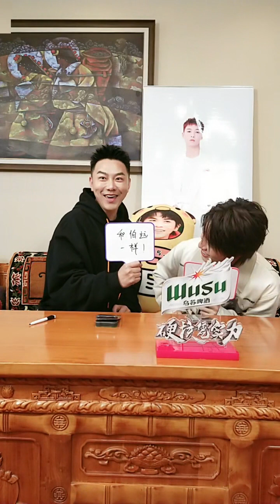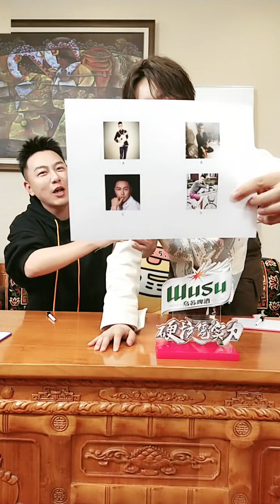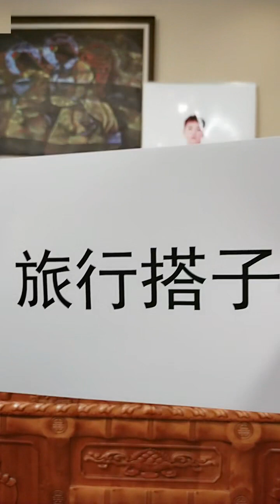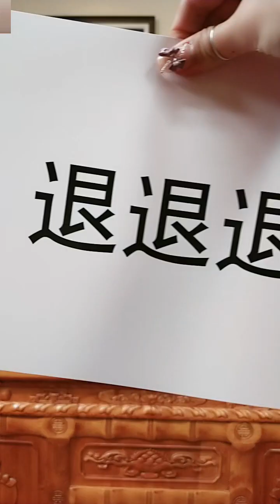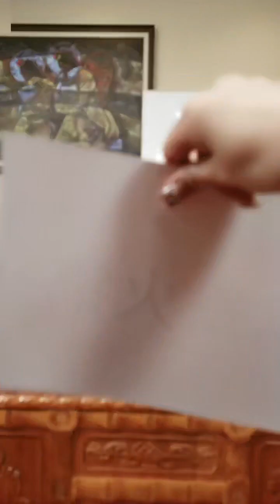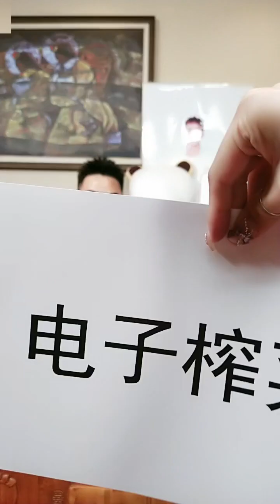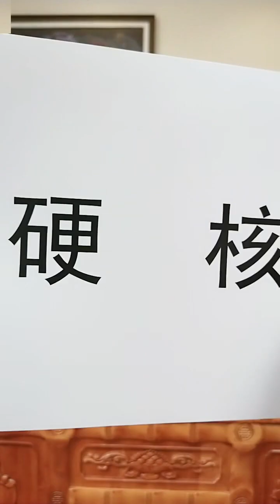【BoYuan 伯远】《食万八千里》"Eating The Distance" Livestream [CUT] — 230519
Video Source: 浙江卫视食万八千里 Weibo
Posted on: 19th May 2023

BoYuan is a Chinese singer who was formerly a part of CPOP boygroup ZERO-G and international CPOP boygroup INTO1. If you'd like to learn more about BoYuan and his journey, here's a guide containing lots of resources to help you

💚 Follow BoYuan!

💚 Follow BoYuan Archive on Twitter!